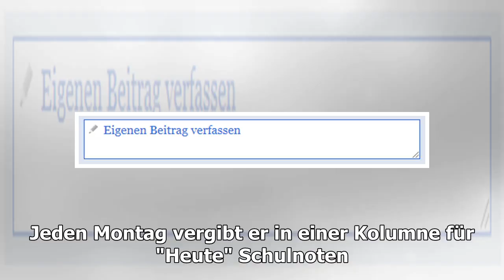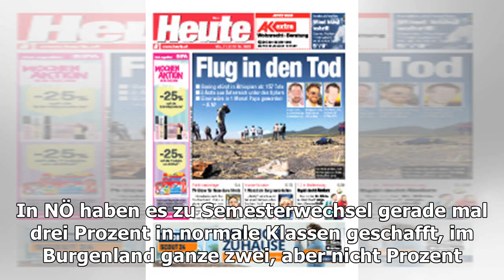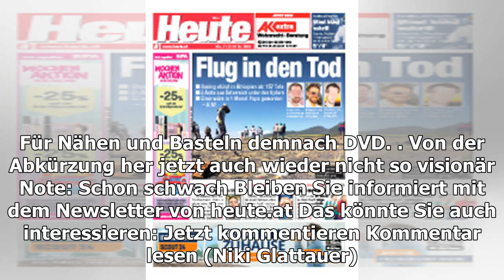Glattauer: So lernt Milad Mami sagt Mimi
Glattauer gibt Noten Niki Glattauer ist seit 20 Jahren Lehrer in Wien, aktuell Direktor des "SZ-FIDS" in Meidling. Dazu hat er 13 Bücher geschrieben. Jeden Montag vergibt er in einer Kolumne für "Heute" Schulnoten. Alle seine Artikel finden Sie hier! Weil ab jetzt die Tests für das Abprüfen der Deut...